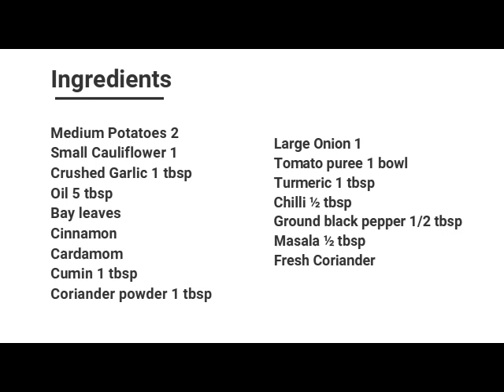Cauliflower And Potatoes Recipe | How To Make Aloo Gobi Curry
Episode 03

To make my new and improved version, I like to add the same amount of potatoes and cauliflower, but it’s up to you. Same with the spices, add as much as your heart desires.

How to keep it delicious without mashing or becoming greasy. Good combination to have with rice, any roti, chapati or naan/paratha.

Ingredients list for the fish chicken curry recipe.

➤ Medium Potatoes 2
➤ Small Cauliflower 1
➤ Cruhsed Garlic 1tbsp
➤ Oil 5tbsp
➤ Bay leaves
➤ Cinnamon
➤ Cardamon
➤ Cumin 1tbsp
➤ Coriander Powder 1tbsp
➤ Large Onion 1
➤ Tomato Puree 1 bowl
➤ Turmeric Powder 1tbsp
➤ Chilli 1/2tbsp
➤ Ground Black Pepper 1/2tbsp
➤ Masala 1/2tbsp
➤ Fresh Coriander
➤ Pieces Of Ginger
➤ Cumin Seeds
➤ Few Garlic Cloves
➤ Water
➤ Salt

How To Make Simple Cooking Vegetarian Curry Aloo Gobi?

➤ Add the oil to a skillet or large pot and when it’s hot, Add the Onion, Garlic and Ginger, Masala 1/2tbsp, Turmeric Powder 1tbsp & mix. Cook over medium heat for 8 minutes, Stirring occasionally & add chopped tomatoes. If you like oil-free, Just add some water.
➤ Using a separate pan fry the Potatoes & Cauliflower adding turmeric, salt, cumin seeds, flame should be medium heat and for 10 minutes or until the potato and cauliflower are soft.
➤ When half way cooked add the sauce mixture & mix well.

Serve immediately (I added chopped Coriander on top).

Aloo Gobi Recipe-Simple and Easy Aloo Gobhi for Lunch Box-Cauliflower and Potato Stir Fry-Aloo Gobi